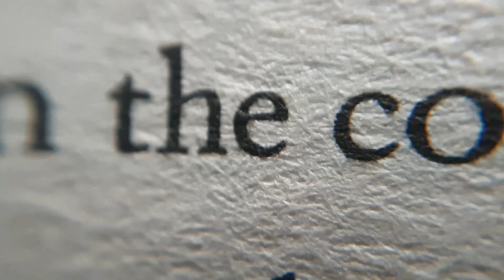Books are a refuge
A short tale about how books are a refuge.